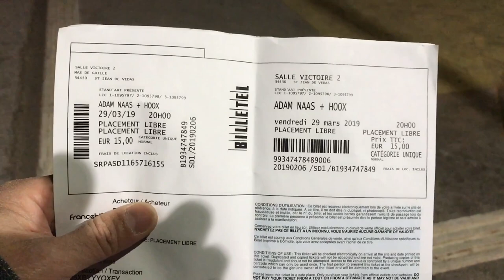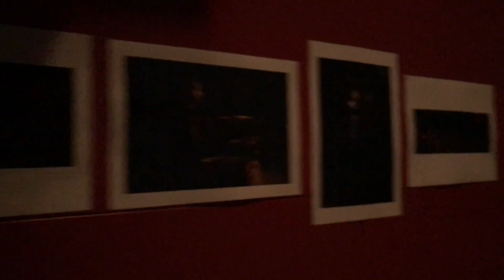Concert en HD, du groupe HOOX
Concert en HD, de HOOX à Saint Jean de VEDAS le 29 Mars 2019 en première partie avant Adam NASS
Filmé avec mon téléphone portable...